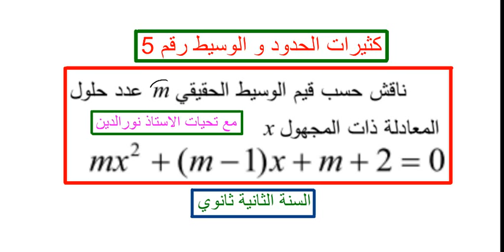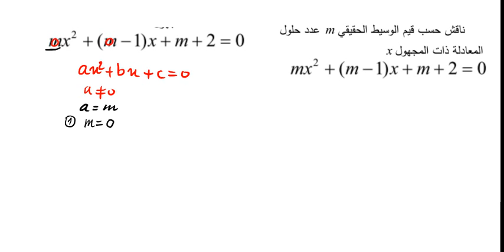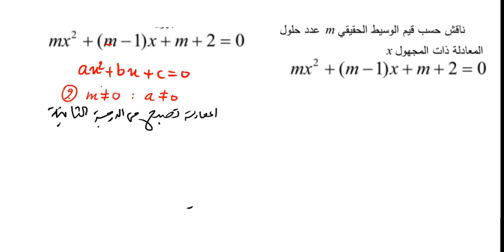الدوال كثيرات الحدود و الوسيط للثانية ثانوي رقم 5